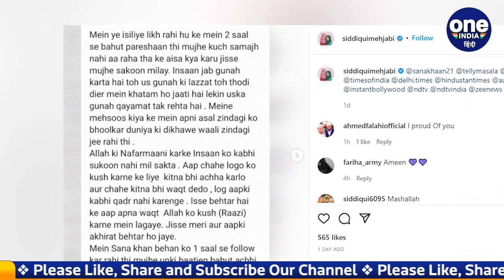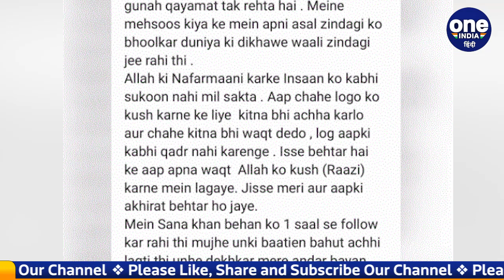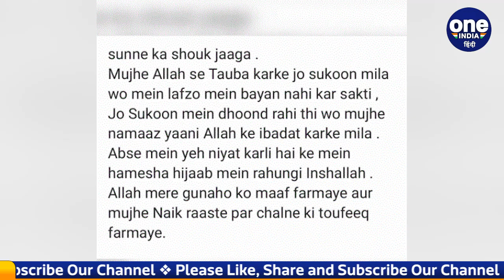Mehjabi Siddiqui ने इस्लाम के लिए Showbiz को कहा अलविदा, हिजाब विवाद पर कही ये बात | वनइंडिया हिंदी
After Bollywood actress Zaira Wasim and Sana Khan, now actress Mehjabi Siddiqui has said goodbye to the world of TV and Bollywood. Mehjabi Siddiqui has taken this decision at a time when the hijab controversy has become very hot in the country.

बॉलीवुड एक्ट्रेस जायरा वसीम और सना खान के बाद अब एक्ट्रेस Mehjabi Siddiqui ने टीवी और बॉलीवुड की दुनिया को अलविदा कह दिया है। महजबी सिद्दीकी ने ये फैसला ऐसे वक्त में लिया है जब देश में हिजाब विवाद खूब गर्मया हुआ है।